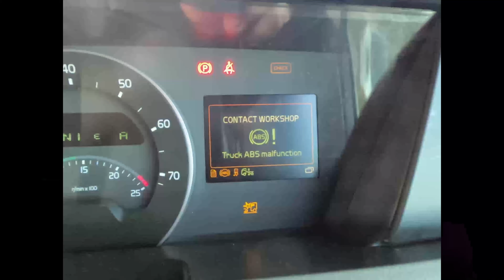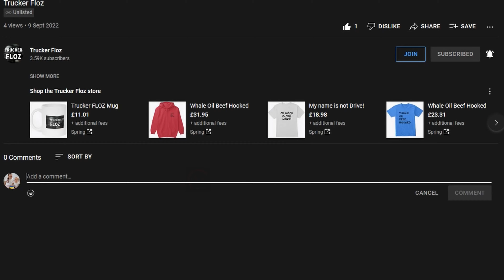Stuck at the top of the hill. Heavy load... will I make it? ✔ Trucker 🅵🅻🅾🆉 ✔ [4K]